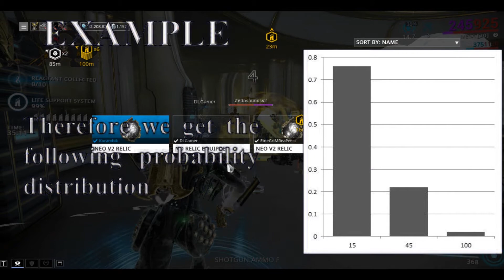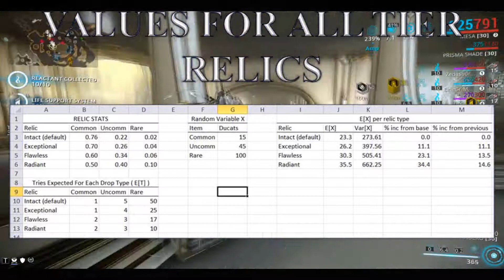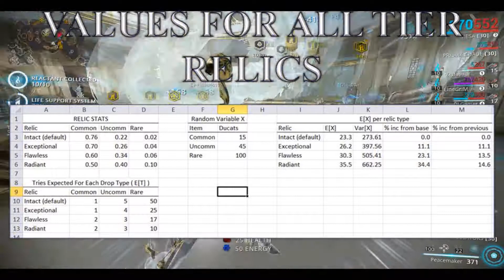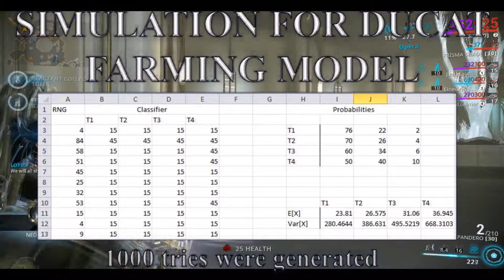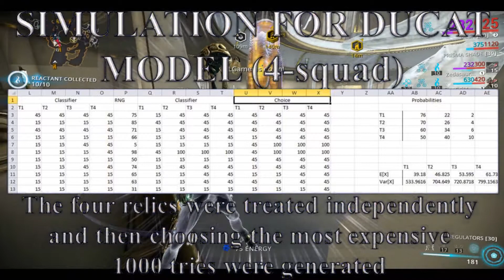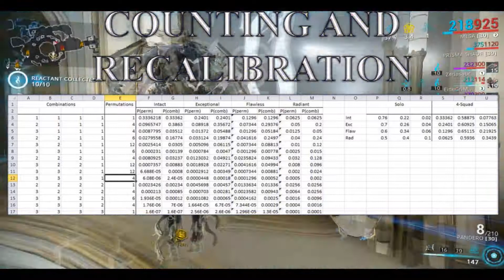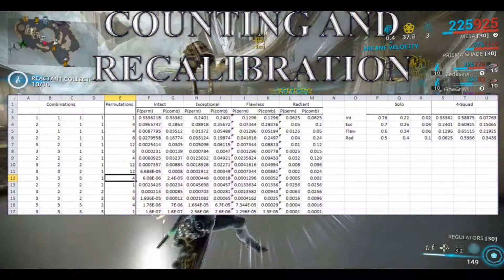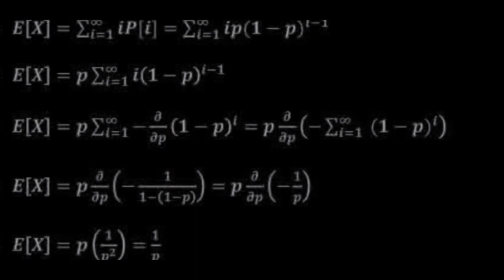WARFRAME - RNG Analysis: Void Relics (Part 1)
Have not found anywhere useful to upload the spreadsheet. So unless anyone has any ideas it will remain unavailable for the time being. Sorry :(

UPDATE:
Due to some recent information and inspiration I have acquired, I will be working on part 2 of this video. Possibly turning it into a mini series?